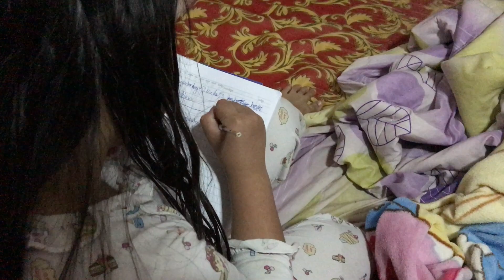kids are learning - Cambodia kids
Cousins are learning and playing together during Pchum Ben day.